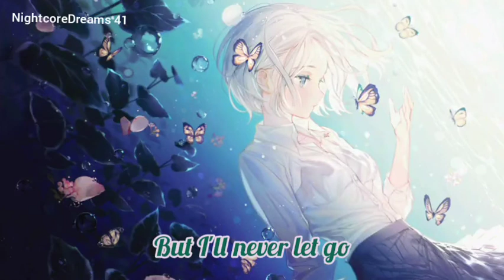Love's A Waste - Nightcore [Sody] Lyrics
Song: Love's A Waste
Artist: Sody
Anime: ??